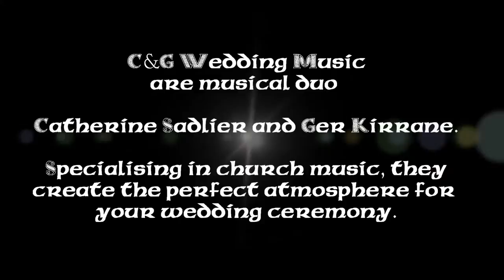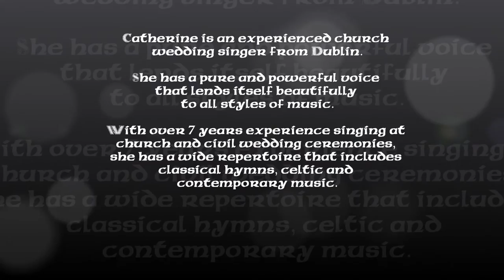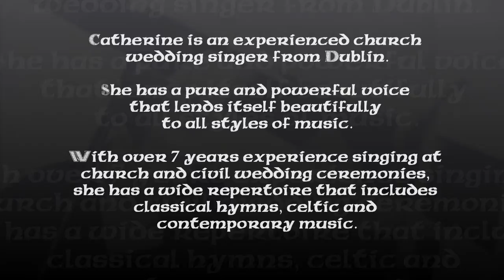C&G Wedding Music - Promo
C&G Wedding Music are musical duo Catherine Sadlier & Ger Kirrane.

Specialising in church music, they create the perfect atmosphere for your wedding ceremony.